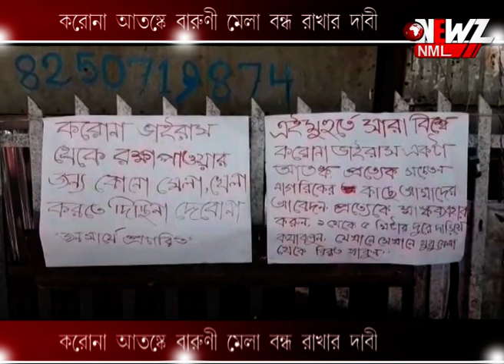করোনা আতঙ্কে বারুণী মেলা বন্ধ রাখার দাবী